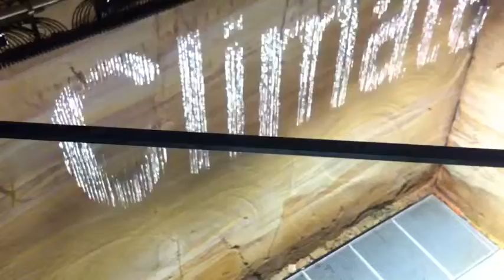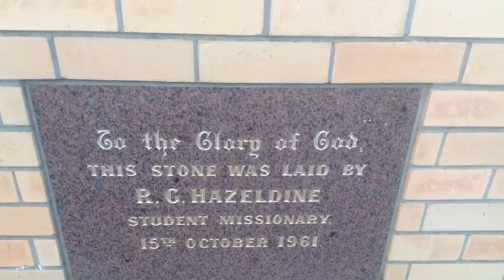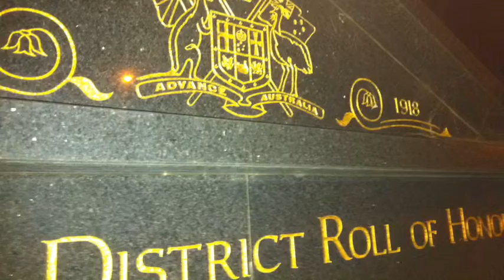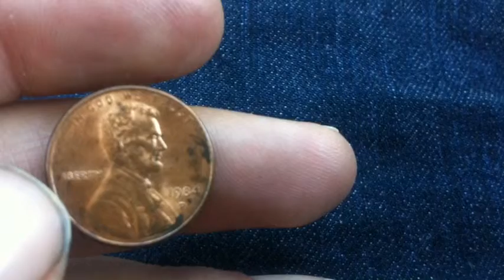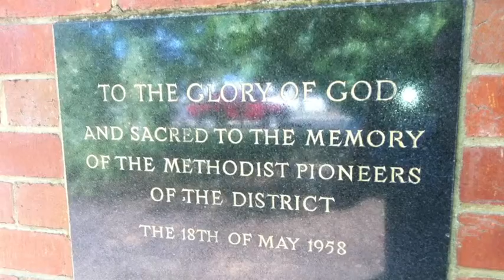lorem ipsum primis Imovie